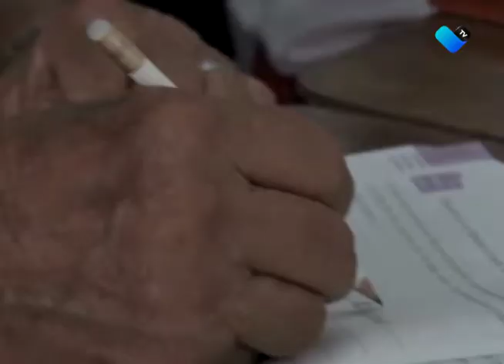OPERATIVO ITINERARIO PARA MAYORES DE 65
En este mes de agosto se emprenderá un operativo itinerario de afiliación al programa de 65 y más de la Secretaria de Bienestar.